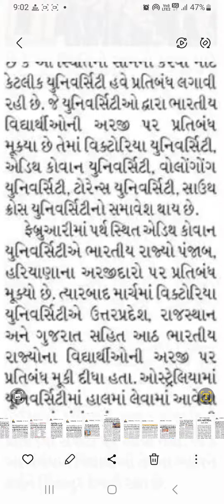ઓસ્ટ્રેલિયાની પાંચ યુનિવર્સિટી માં ભારતના વિદ્યાર્થીઓ માટે પ્રવેશ બન્ધ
Five University of the Australia baned Indian students